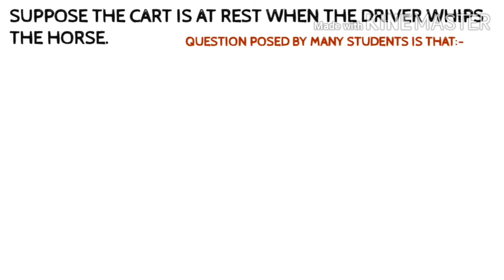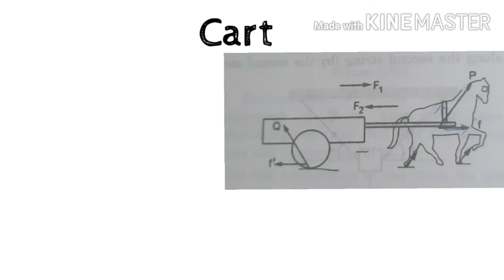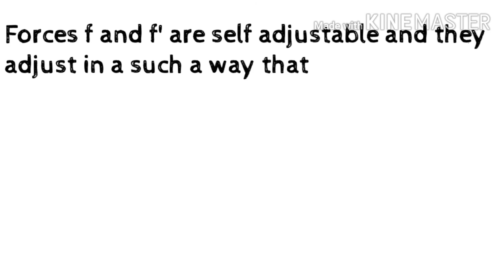PHYSICS:- CONCEPT OF THE HORSE AND THE CART. NEET, JEE, CLASS11TH